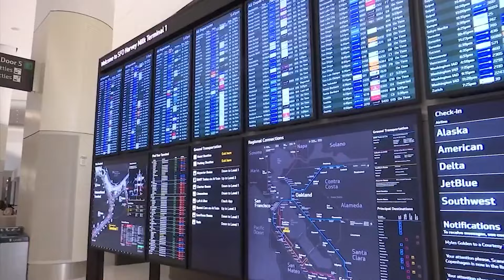Thanksgiving travelers continue to flock SFO night before holiday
KRON4's Lindsey Ford reports.